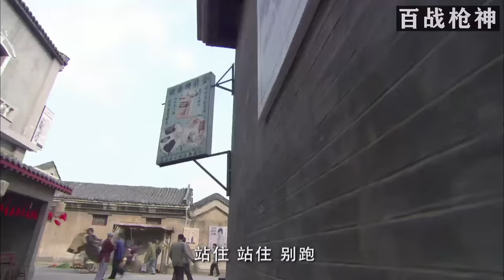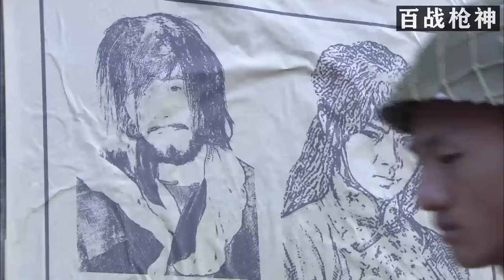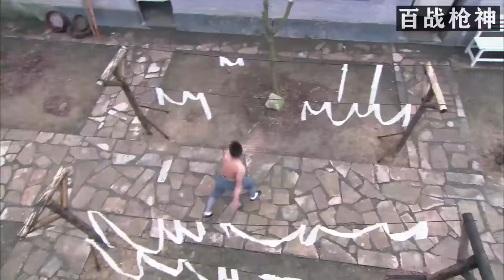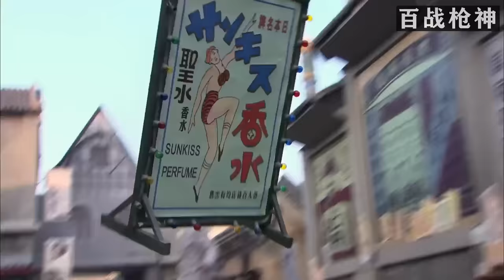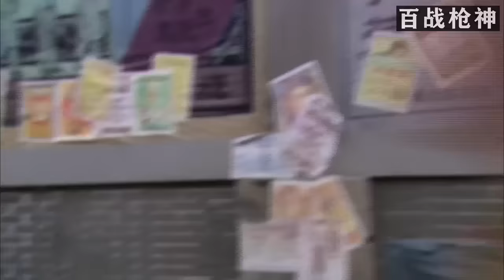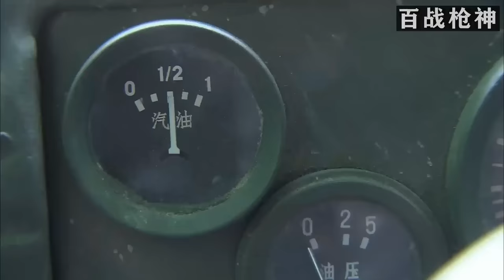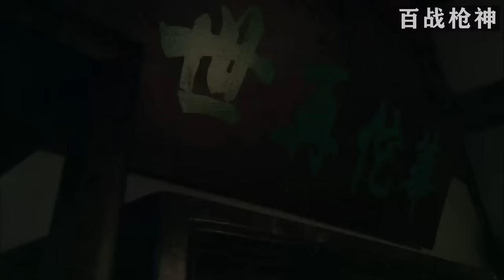【功夫電影】乞丐竟是功夫高手，一套醉拳將日本武士全部打趴#功夫#槍戰#動作#戰爭#action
視頻來源於：
jc